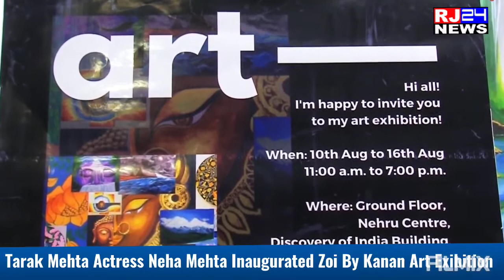Tarak Mehta Actress Neha Mehta Inaugurated Zoi By Kanan Art Exibition By Artist Kanan Khant